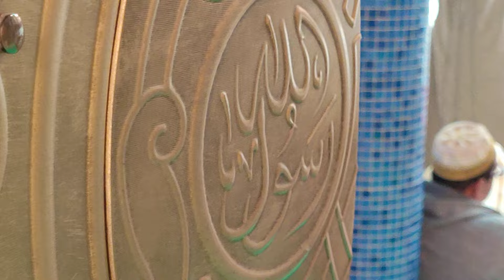الزاوية البلقائدية الهبرية سيدي معروف وهران الجزائر Al-Balqadiyah Al-Habriya corner Oran Algeria